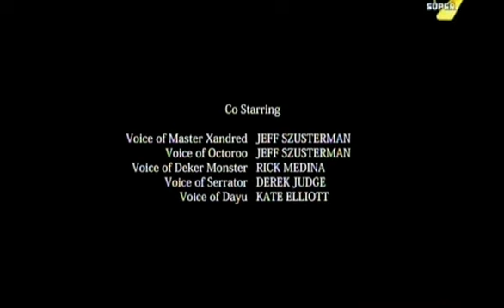Звездни Рейнджъри Супер Самурай | eп 13| бг аудио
Още детски и анимации можете да намерите в профила ми. Коментирайте. Детско филмче, bg audio, български, българско, озвучен, дублиран, дублаж. Анимация, за децата. Доналд дък, дъфи дък, мини маус, гуфи, приказки, приказка, приказкит рейнджъри пауър power rangers